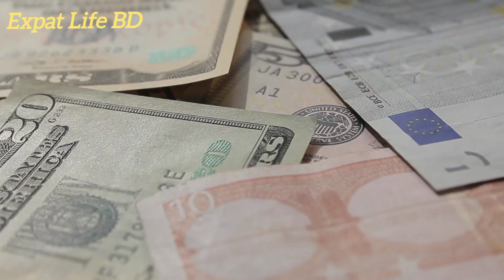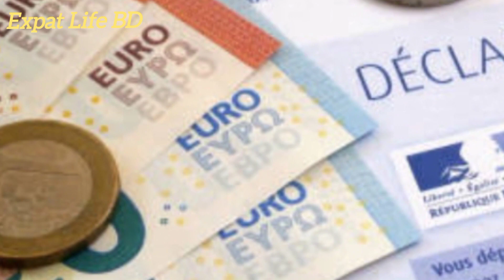ফ্রান্সের ১ ইউরো বাংলাদেশের কত টাকা || 2024 || France euro || France 1 euto to Bangladeshi taka rate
Aslamualaikum everyone,

ফ্রান্সের ১ ইউরো বাংলাদেশের কত টাকা? France 1 euro to Bangladeshi taka exchange rate francheuro currency france France to taka
money moneyexchange taka euro france to taka today rate, france 100 euro to taka euro to taka ফ্রান্সের ১০০ ইউরো বাংলাদেশের কত টাকা? ফ্রান্সের টাকার মান কত? France 100 euro to Bangladeshi taka.
France euro to taka today exchange rate,  France money currency BDT,  France 1 euro to taka,  ফ্রান্সের ১ ইউরো সমান কত টাকা,  ফ্রান্সের ১০০ ইউরো সমান কত টাকা